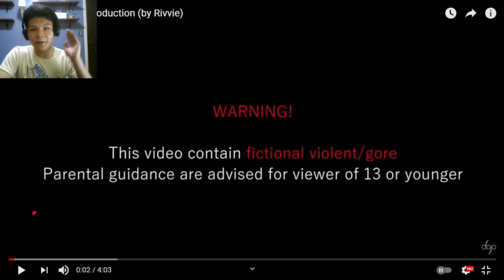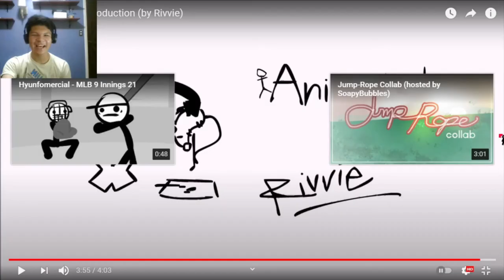The Animancer - Introduction (by Rivvie) | [REACTION]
reacting to hyuns dojo community the animancer
hyuns dojo community the animancer reaction
reacting to hyuns dojo community
hyuns dojo community reaction
reacting to the animancer
the animancer reaction
hyuns dojo community
theanimancer
rivvie
damreacts20

Reaction
Reacting
React
Stickman
Animation
Gaming
Pivot Animation